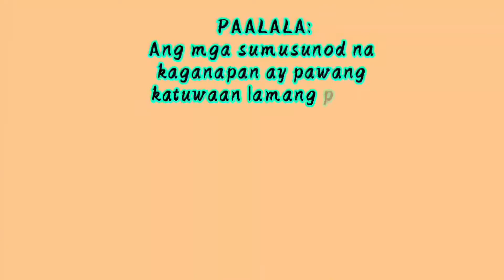Date with my Best in MCDONALD'S|| Shella X Faith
Hello Labsters ! It's Shella X Faith here ! Were doing Simple Vlogs about our life, Food , Family  ,  Life Style , Travel , Tutorials, Challenges  & MORE...🦋
TIKTOK : @shella ligue & @bebe faith
SONG:  Ikson - Ocean (Official)
              Ikson - Anywhere (Official)
"All of our dreams can come true if we have the courage to pursue them and  Be  Positive in everything."

LOVE ❤
Shella X Faith